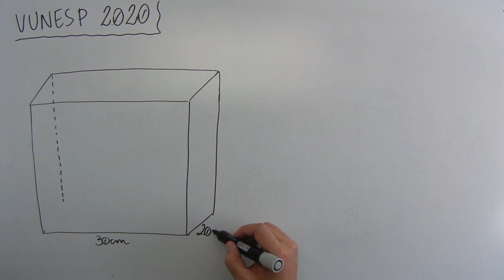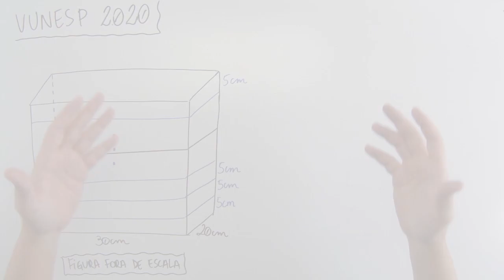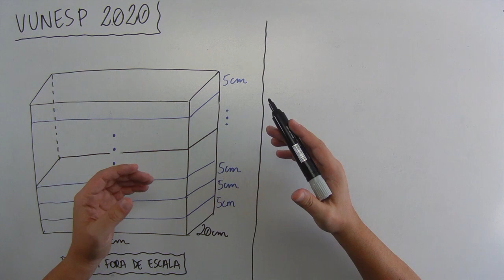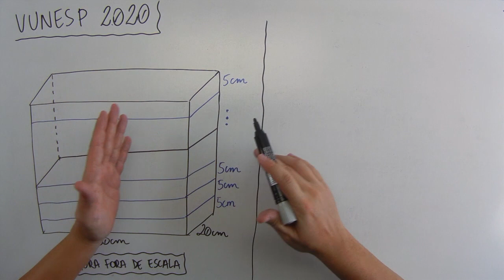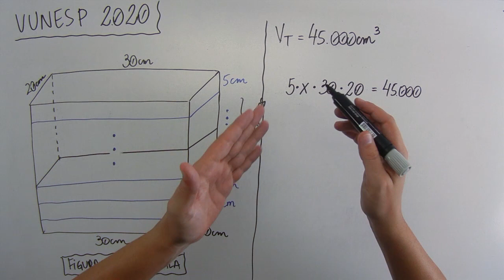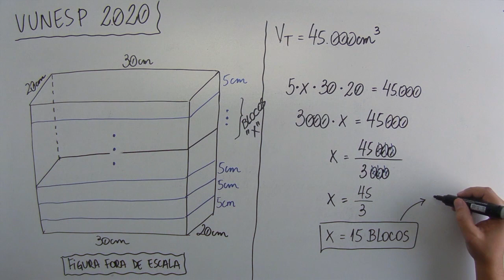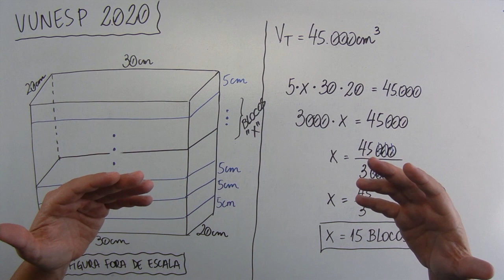Geometria (10 de 10) – Valiprev – Vunesp 2020 – #0280 – Matemática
Questão - VUNESP 2020:
Vários blocos de papel, todos iguais entre si, e cada um deles no formato de um prisma reto de base retangular, com 30 cm de comprimento, 20 cm de largura e 5 cm de altura, foram empilhados, conforme mostra a figura.

[figura]

Se o volume total dessa pilha é 45 000 cm3, o número de blocos dela é
(A) 11.
(B) 12.
(D) 14.
(E) 15.
Músicas:

Freeling